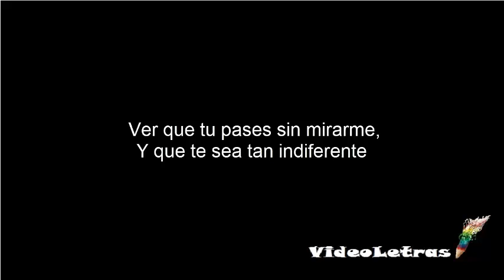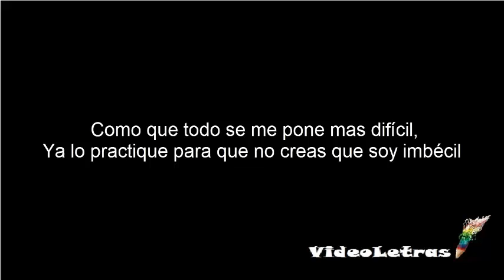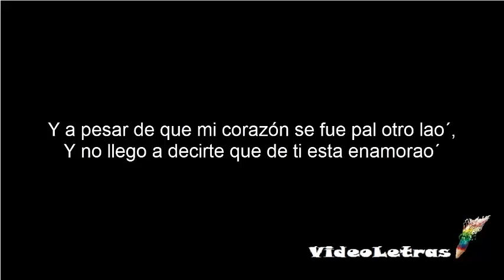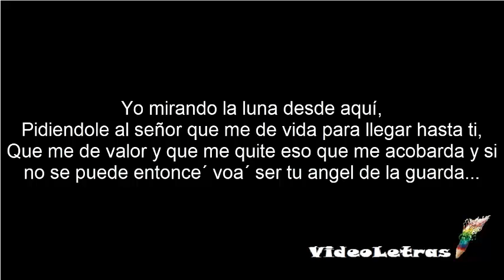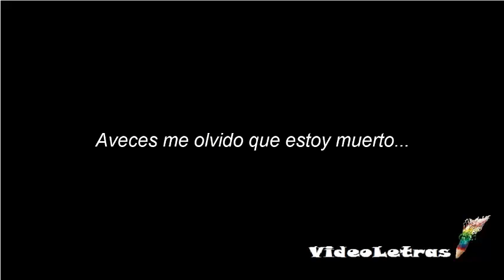Norick - ¿Que sería? [LETRA]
Esta canción Norick la escribió por un amigo que le contaba que le gustaba mucho una chica y su amigo lastimosamente falleció guardando ese sentimiento.